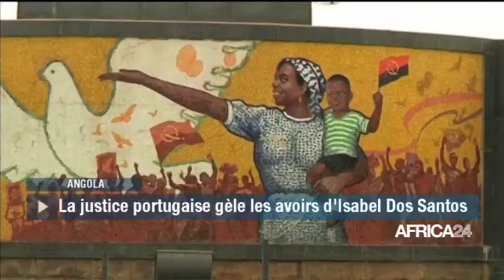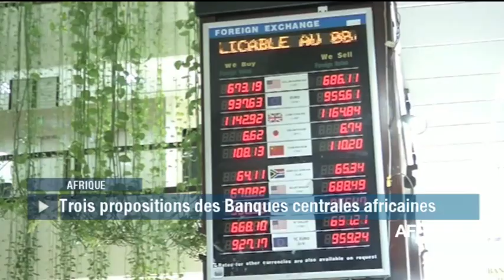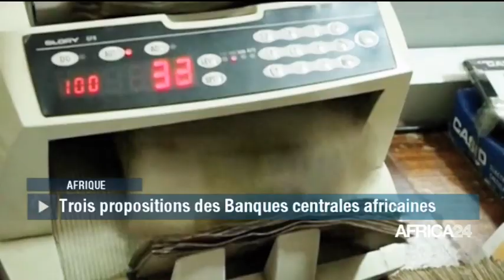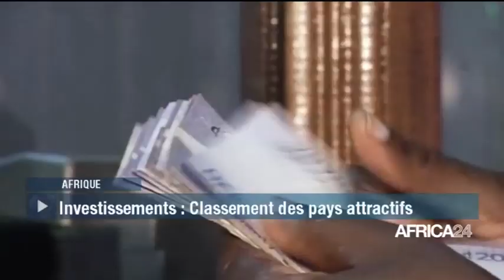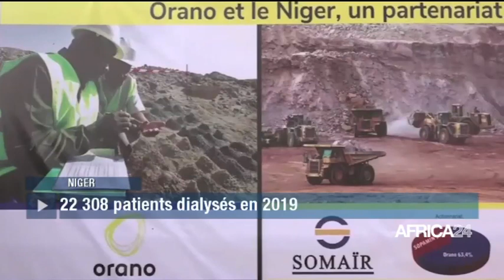LE JOURNAL DU VENDREDI 14 FÉVRIER - 12H GMT